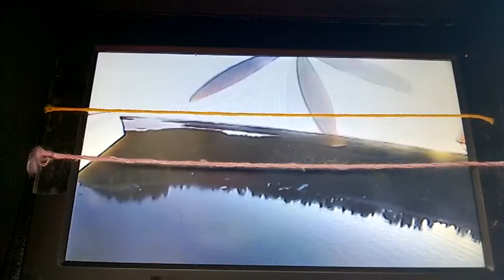MrJan's FPV waterplane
MrJan's 3D FPV Waterplane